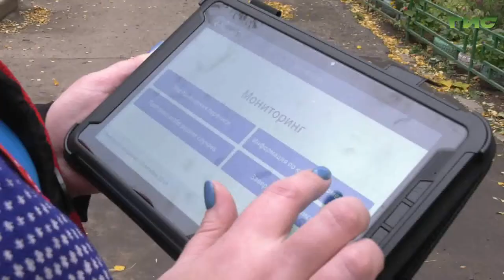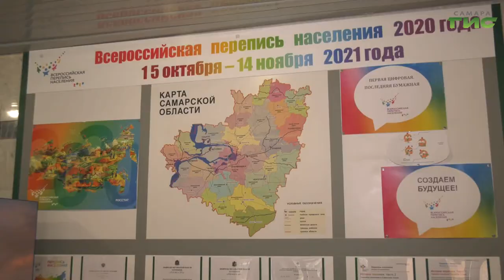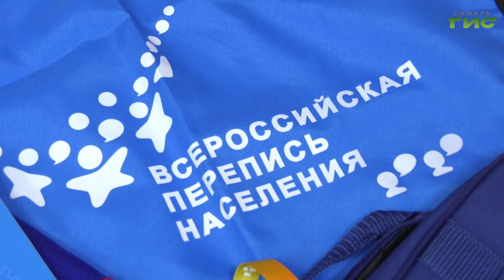Третья перепись населения в Российской Федерации в самом разгаре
Третья перепись населения в Российской Федерации в самом разгаре. До конца масштабной работы осталось чуть больше двух недель. Более 35% самарцев уже приняли участие в переписи, более трети из них сделали это в онлайн-формате на сайте Госуслуг. Почему важно пройти эту процедуру, как отличить переписчика, пришедшего к вам в гости, от мошенника, а также что делать, чтобы вас не переписали дважды, расскажем в следующем сюжете.